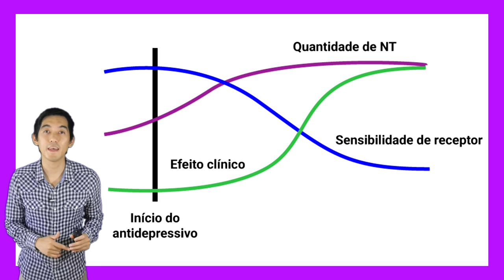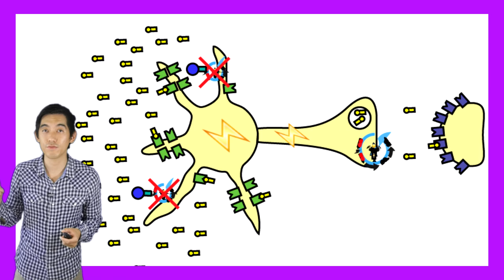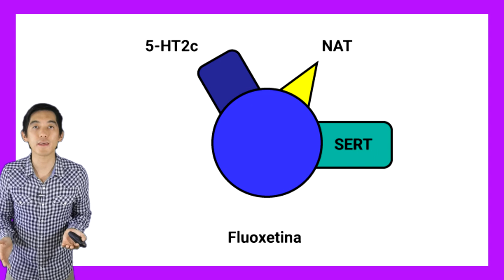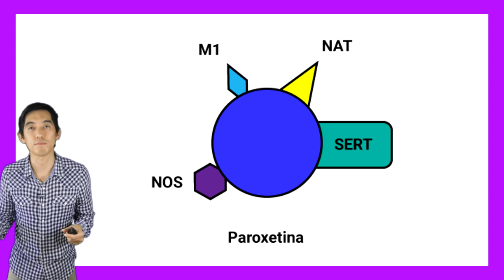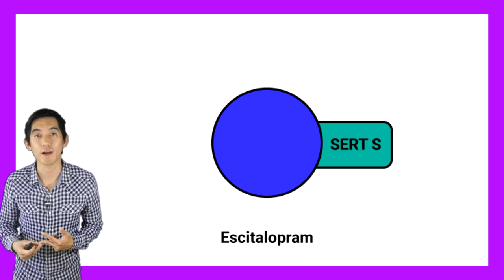Ep.23 ISRS: sertralina, fluoxetina, paroxetina, escitalopram, fluvoxamina | Psicofarmacologia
Vigésimo terceiro episódio da nossa série baseada no livro de Psicofarmacologia de Stahl